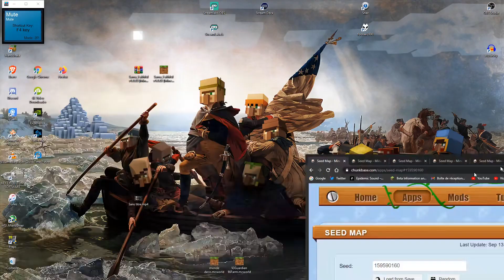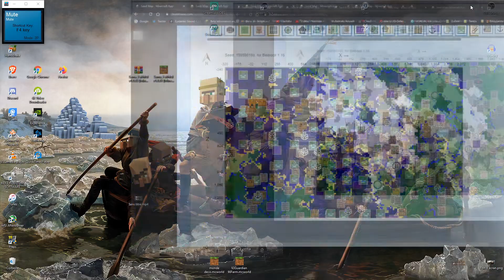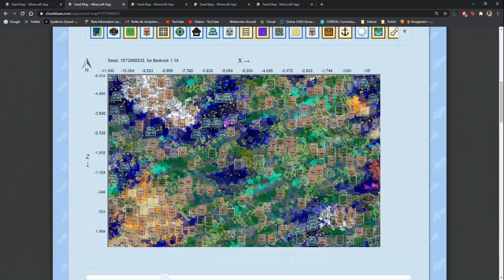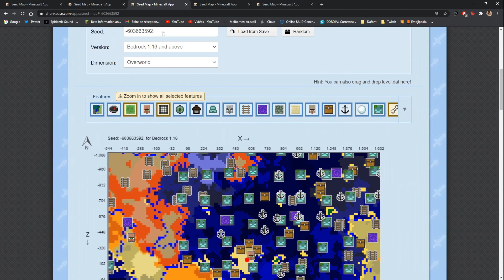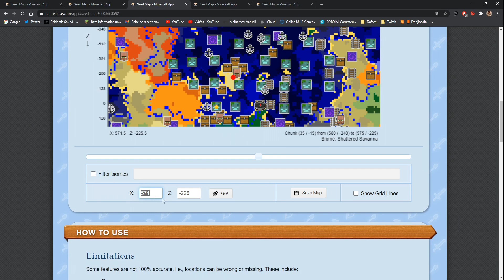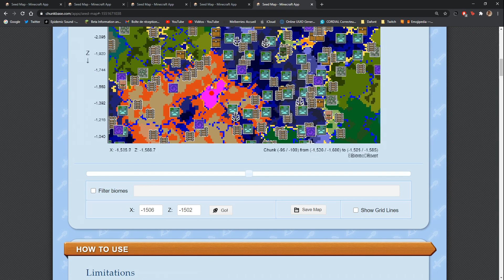Top 5 Seed sur Minecraft Bedrock en 1.16.101 ❗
Bienvenue à tous , aujourd'hui nouvelle vidéo ou je vais vous montrer 5 seed sur MinecrMinecraft Bedrock !

🔸 Config de mon PC pour stream:

➖ 8To Hdd Western digital

🔸 Logiciel utilisé:

➖ Adobe Photoshop
➖ StreamLabs OBS / OBS

Microsoft (Pour m'ajouter sur Minecraft Bedrock): GOLRIVER